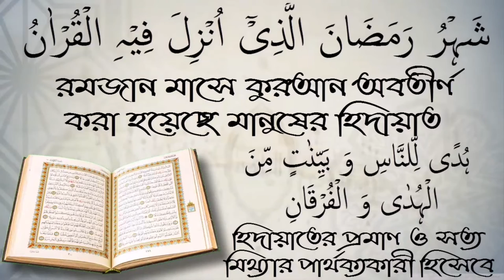স্বামীর চরম উদাসীন তাই স্ত্রী বাচ্চা নিতে চাচ্ছে না। আলোচক শফিউর রহমান।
স্বামীর চরম উদাসীন তাই স্ত্রী বাচ্চা নিতে চাচ্ছে না। আলোচক শফিউর রহমান। স্বাগতম আপনাকে AL FURQAN media.